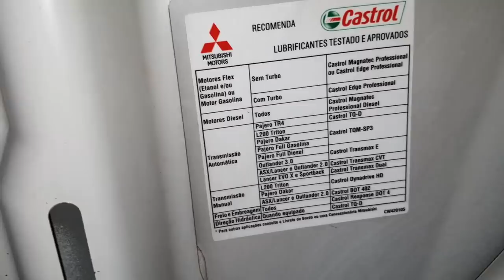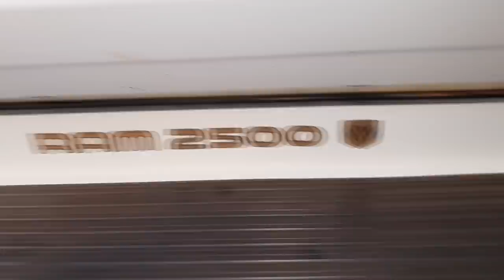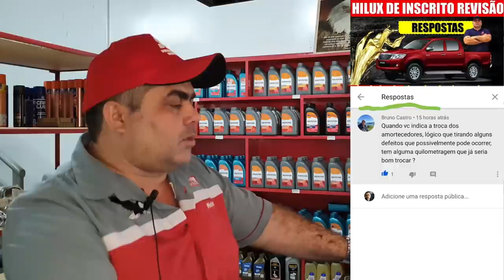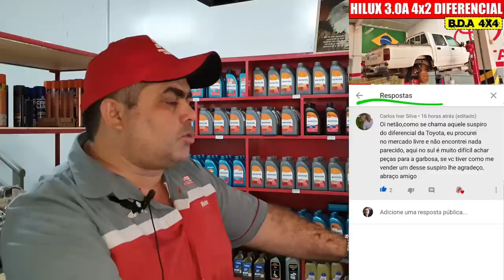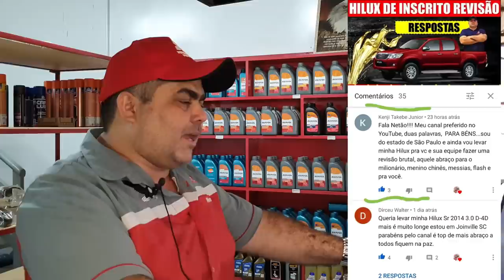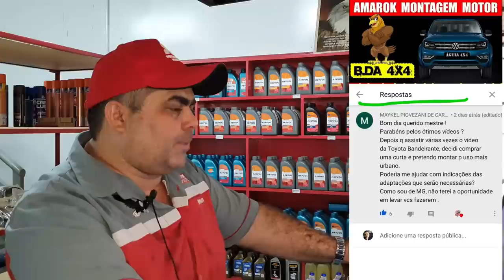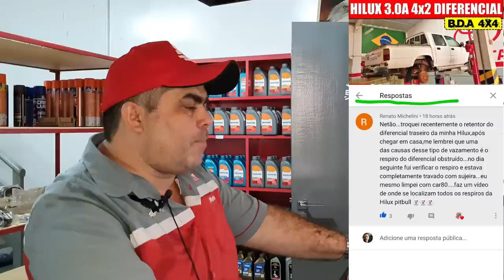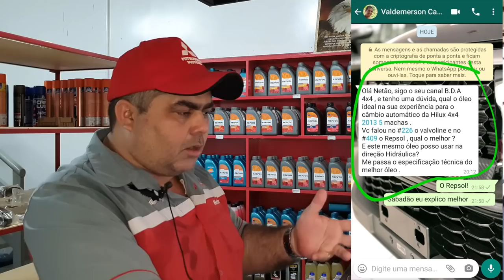EP. 457 // Mitsubishi Triton FLEX e Dodge RAM Serviços -Feeback do José- Pergunte ao Mecânico NETÃO!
Agenda & Atendimento:
SINOP/MT
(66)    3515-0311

Mais um vídeo de Sabadão! Será que sua pergunta foi respondida? Confira!
Um interessante serviço de alavanca de câmbio em uma Mitsubishi Triton Flex 2.4!
Dodge RAM, perigo no alinhamento!
Veja o que causou a desatenção do alinhador!
E como não podia deixar de ser as perguntas e respostas do B.D.A 4x4: Pergunte ao Mecânico NETÃO!